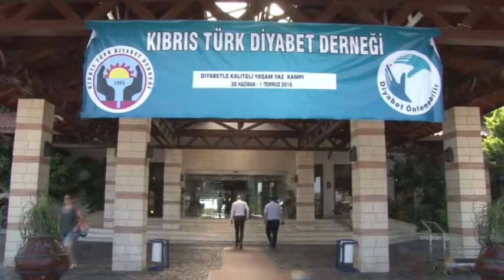"DİYABET VE SAĞLIK POLİTİKASI" KONULU PANEL GERÇEKLEŞTİRİLDİ.